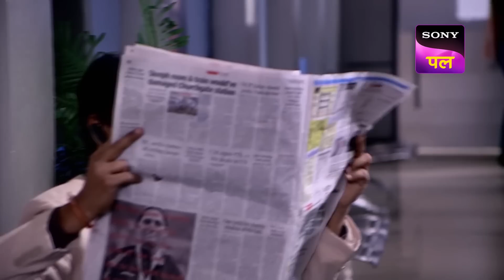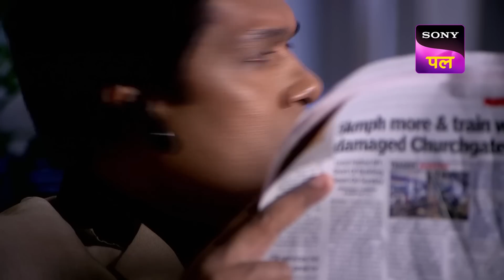एक Red Shirt बनी CID के लिए Prime Clue! | Full Episode | 3 Apr 2023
Show name: CID
Starcast: Shivaji Satam, Dayanand Shetty, Aditya Srivastav
Produced by: B.P. Singh